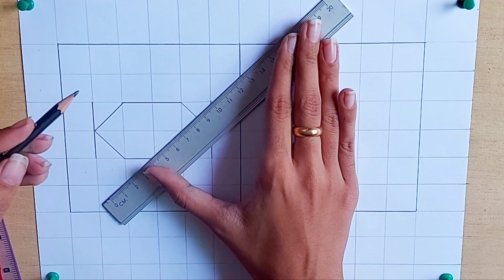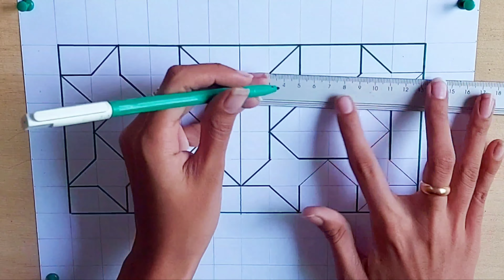Very Easy Islamic Geometric Art | Step by Step construction